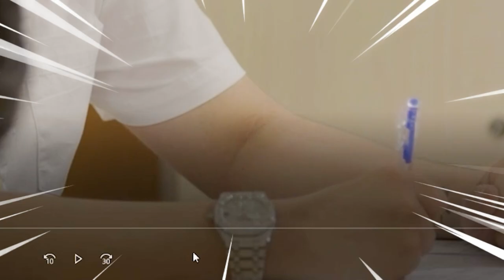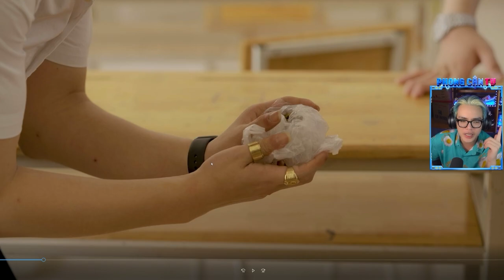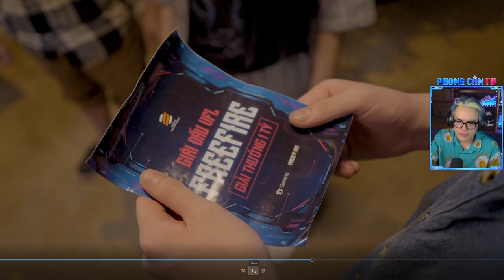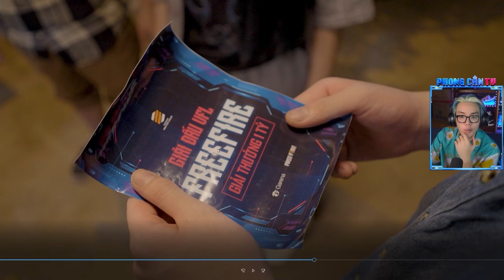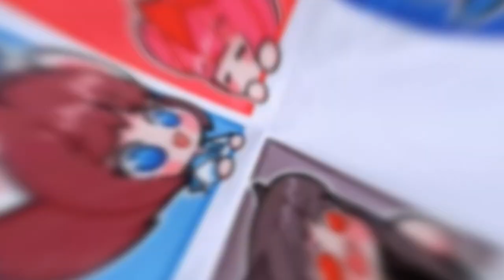PHONG CẬN REACTION GAME THỦ HỌC ĐƯỜNG PHIM MỚI CỦA HERO TEAM